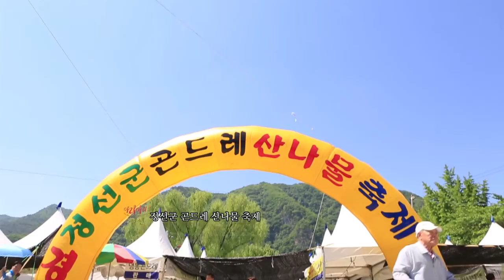아리아리정선 곤드레 축제